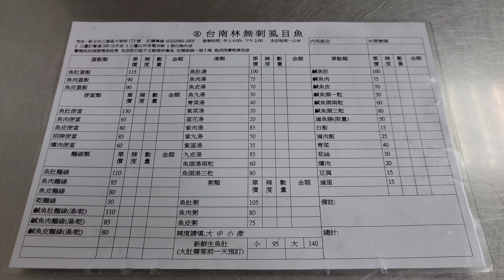*2022/07/02/三重區 台南林無刺虱目魚【Meck大叔】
店名：台南林無刺虱目魚
地址：新北市三重區大智街173號1樓